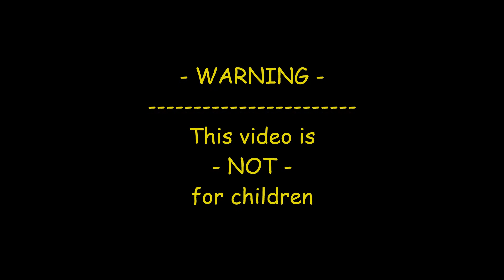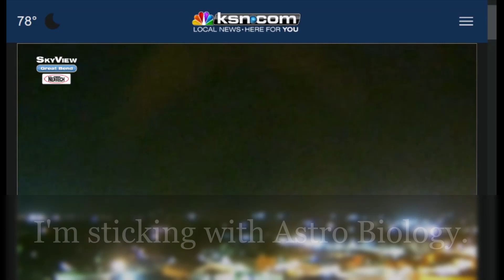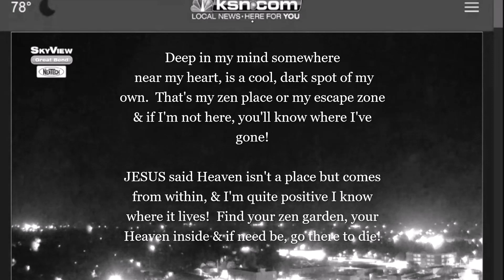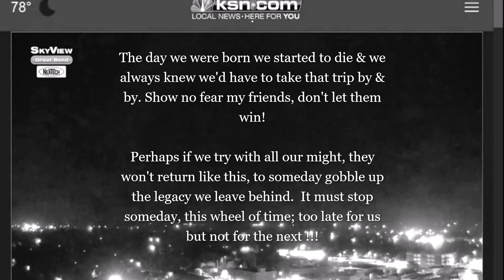SUPER FAST OBJECT / UFO / ASTRO BIOLOGY LEAVES GREAT BEND KANSAS GOING STRAIGHT UP...